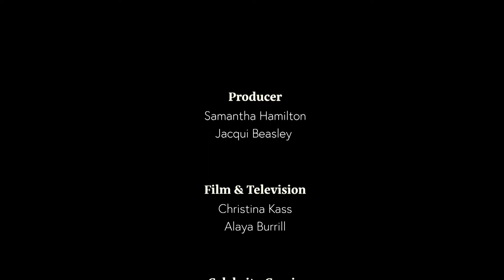Entertainment Tech Episode 3 - Fall 2019